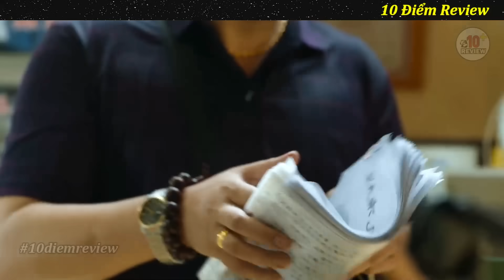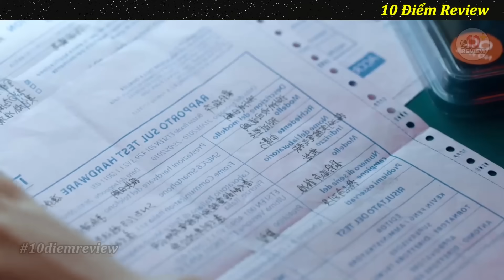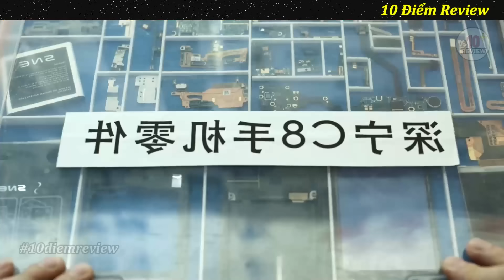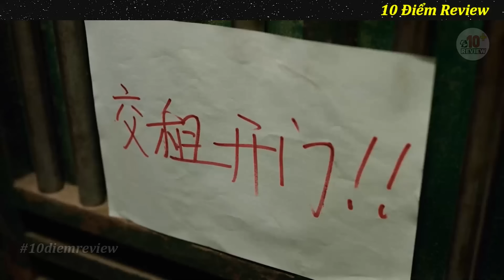Từ Tay Trắng Khởi Nghiệp Trở Thành Chủ Tịch Công Ty Nghìn Tỷ | Review Phim Hay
Tóm tắt phim (Nice View 2022)
Thẻ Tag: